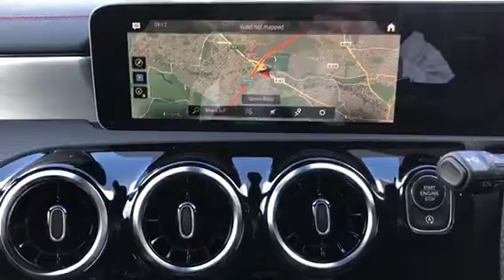2020 CLA-Class 35 AMG Sport With Aerodynamic Pack,Advantage Pack,and more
Brady's Dublin Mercedes-Benz Castleknock
2020 CLA-Class 35 AMG Sport With Aerodynamic Pack,Advantage Pack,and more